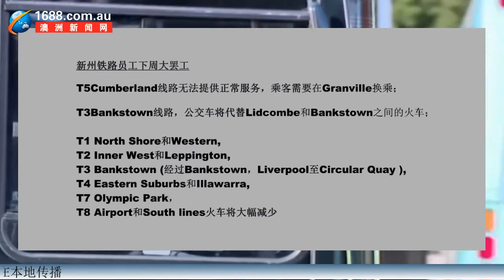【1203晚间新闻直播】悉尼火车下周大罢工，75%火车运行受影响；新州确诊9例Omicron，疑出现本地传播；新州92.6%完全接种疫苗、维州新增1188例